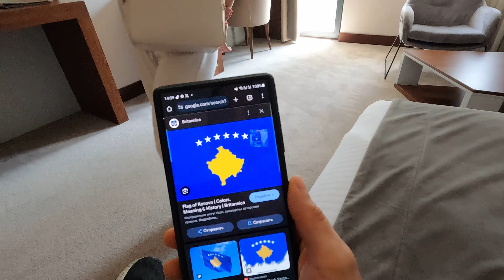Navštívili sme KOSOVO, aby si ty nemusel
Oplatí sa navštíviť túto mini krajinku, ktorú Slovensko ani neuznáva ako samostatný štát?